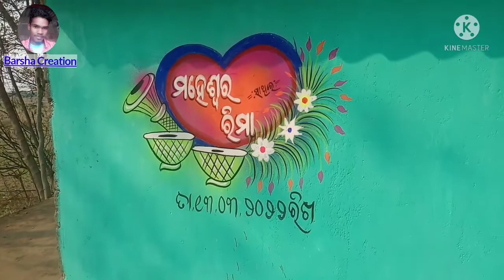Marriage Painting / Weeding Art / Narendra Art.. Marriage Wall Painting.